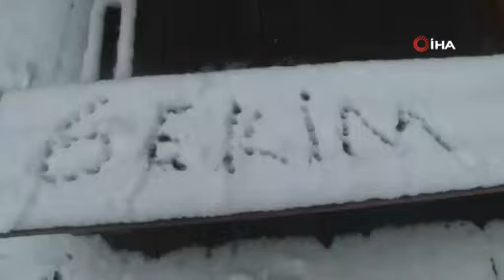Erzurum’da yüksek kesimlere kar yağdı, vatandaşlar kartopu oynadı